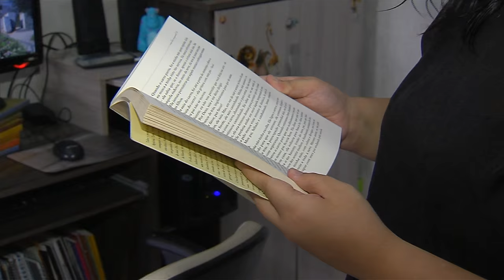Governo lança programa voltado para mulheres trabalhadoras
ATIVIDADES DO GOVERNO - 11.03.16: Evento do Ministério do Trabalho e Previdência Social realizado nesta sexta-feira lança o programa Mulher Trabalhadora. Durante a cerimônia, será divulgado estudo diagnóstico sobre a mulher trabalhadora brasileira.